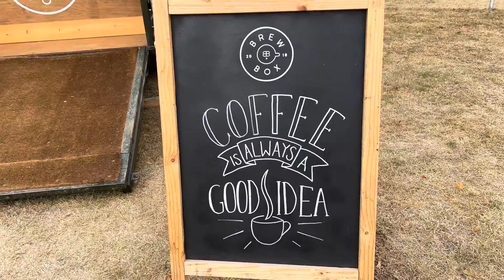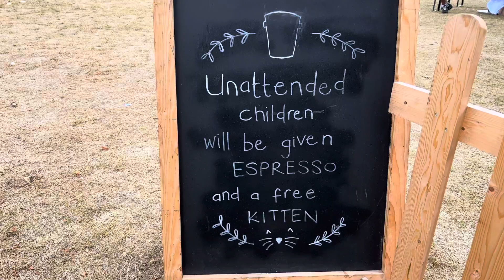Behind The Scenes 4, from New Day Christian Festival, Norfolk, England. Coffee Horse Trailer…